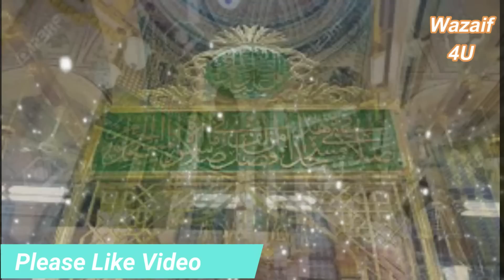Ramzan Ke 1st Jumma ke Din 1 Tasbeeh ka Amal┇Qurani Wazifa┇Wazifa for Hajat┇Juma ko Hajat Ka Amal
Title : Ramzan Ke 1st Jumma ke Din 1 Tasbeeh ka Amal┇Qurani Wazifa┇Wazifa for Hajat┇Juma ko Hajat Ka Amal

Aslam u Alikum : Ramzan Ke 1st Jumma ke Din 1 Tasbeeh ka Amal┇Qurani Wazifa┇Wazifa for Hajat┇Juma ko Hajat Ka Amal Share karon ga jis ke karne se app ke rizq mein izfa hoga.Har Hajat pori hogi.Har maqsad mein kamybi mily ge.IN SHA ALLAH

Ramzan Ke 1st Jumma ke din Ka Wazifa┇Qurani Wazifa┇wazifa for Hajat┇juma ko Hajat Ka Amal┇Wazaif 4U

Ajj Ramzan 2023 ka Chand dakh kar Allah hu Samad parh lane┇Har Dua Qabool hogi┇Chand Ka Wazifa

 Ramzan 2023 Mein Sahri Time ka Wazifa┇1 Beautiful Things Sahri Time in Ramadan 2023┇Sahri Ka Amal

Ramzan 2023 ki pahli Raat Surah Al Qadr ka Wazifa┇Read Surah Qadr On Night Of Ramdan┇1 Ramzan Amal

9 Zil Hajj (Arfa) Ke Roza Ki Fazilat || Arfa Ka Roza ||Arfa Ka Roza Kis Din Rakhe || Islamic Channel

9 Zil Hajj (Arfa) Ke Roza Ki Fazilat Aur Logon Ko Kaise Batayen || Dr Farhat hashmi

9 Zil hajj Ka Roza | Youm E Arfa Ke Din Roza Rakhne Ka Ajar O Sawab | Dr Farhat Hashmi | IIRCTV

9 Zil Hajj Ka Roza Ki Fazilat